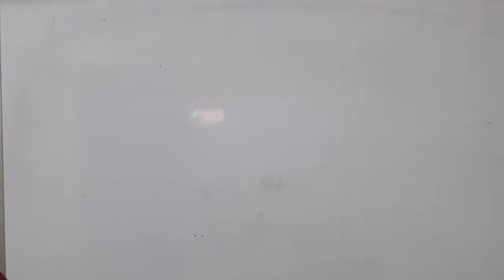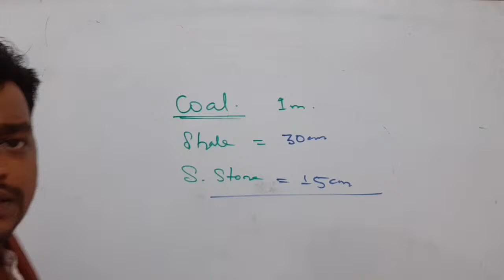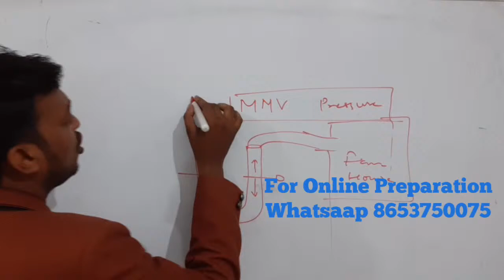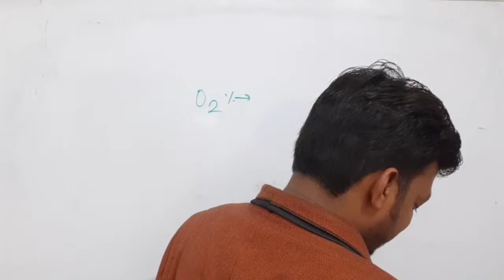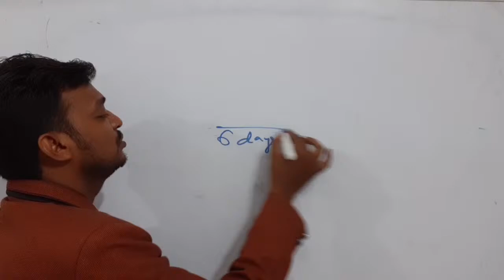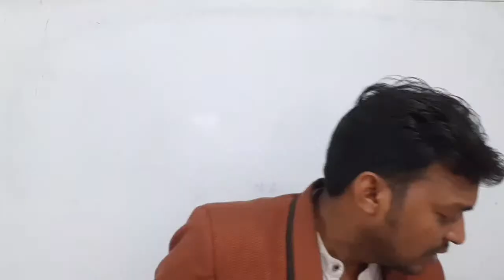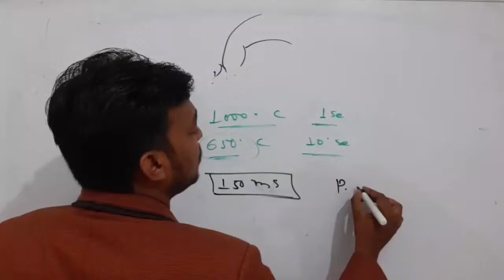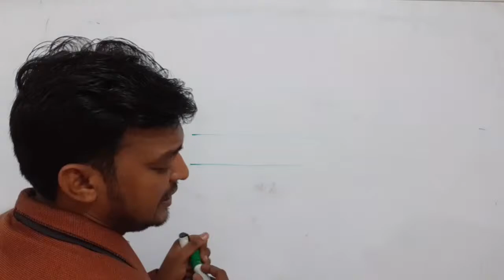🔴Live MT 2.1 Il 6 August 2022 ll Every Saturday Live ll Ventilation and Shot Firing MCQ Discussion